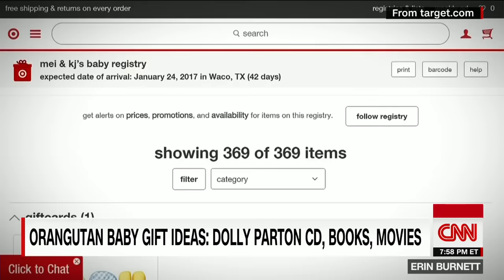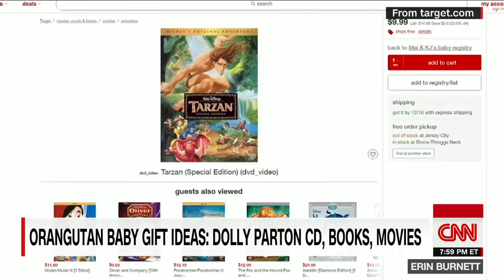What's on an orangutan's baby gift registry?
Target has a gift registry for a pregnant orangutan! CNN's Jeanne Moos goes ape over orangutan gifts.